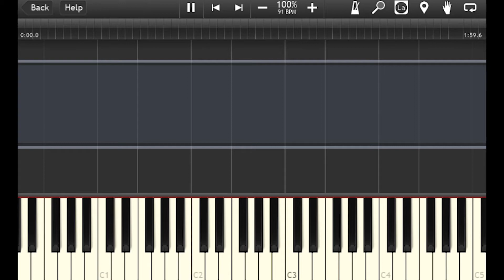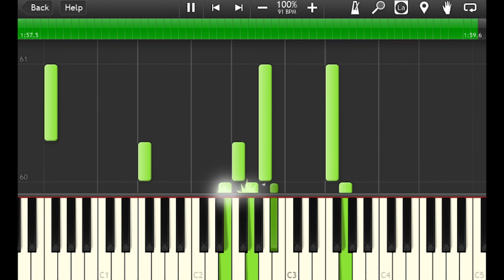김동진_봄이오면 - Piano Accompaniment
why don't you play with your violin?